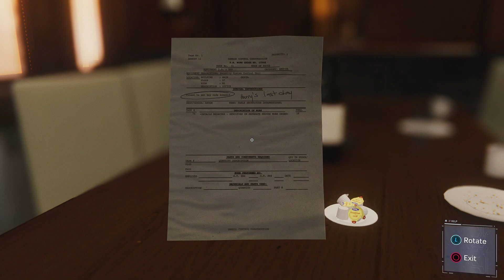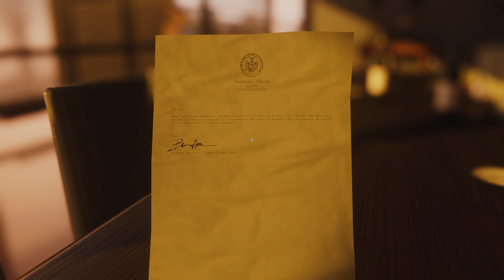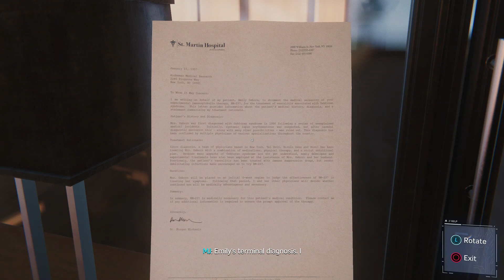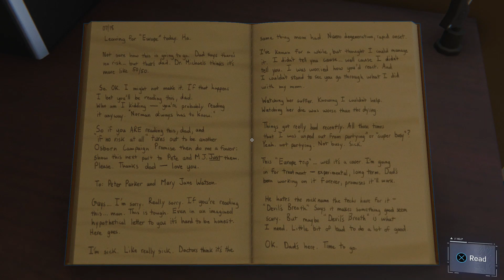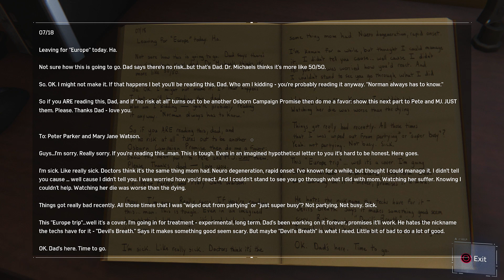Marvel's Spider-Man [78] - Penthouse Story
Be still for a second while I inspect literally EVERYTHING in Osborn's neat looking place. Good for him!

I'm in a band! Check it out